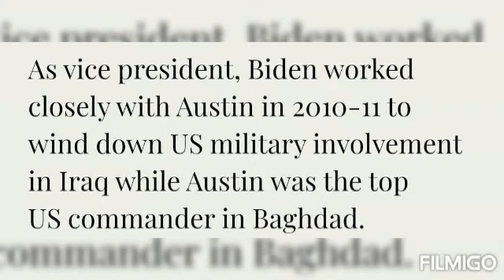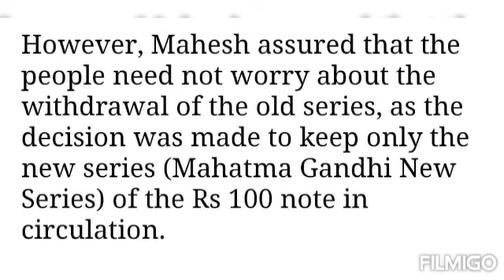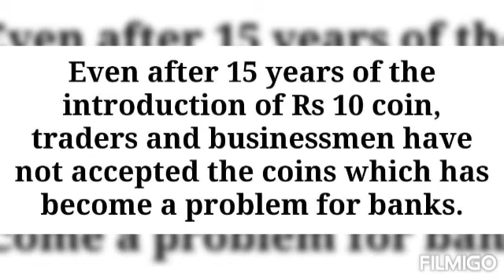Loyd Austin Becomes First Black Pentagon Chief || Daily Current Affairs 2021